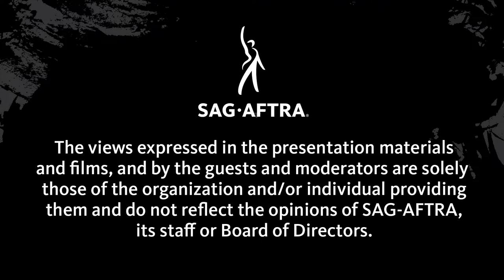Harnessing Hollywood: Confronting Against Anti-Asian Hate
SAG-AFTRA member Veronica Miracle hosts a panel on the recent rise in Anti-Asian hate crimes and the legacy of Hollywood's painful and harmful stereotypes of Asian Americans. Panelists Jodi Long, Jon Jon Briones, Jordan Rodrigues and Dion Lim reveal the struggles of Asian American actors and journalists to achieve equality in the entertainment industry through their own stories of adversity and personal triumphs.